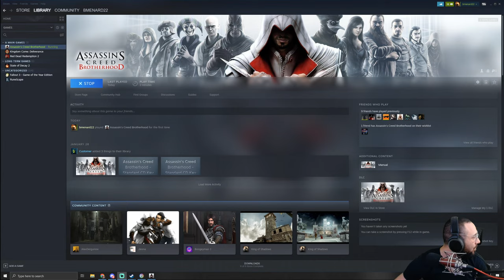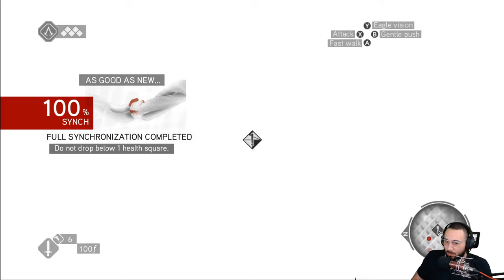🔴Live - My First Look At Assassins Creed Brotherhood Full Playthrough Part 1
Important Links!!
Consider Donating to the channel here!